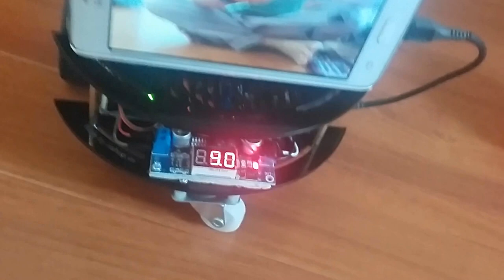Robey Smartphone Robot Ball Tracking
Robey Smartphone Robot Ball Tracking - Client - Server - OpenCV